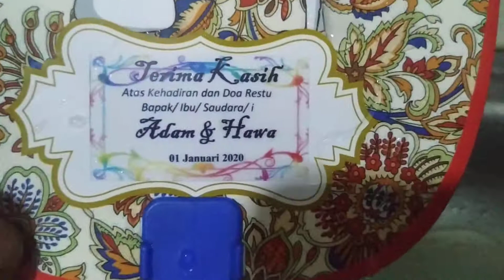SOUVENIR PERNIKAHAN TERBARU kipas stiker ucapan terimakasih